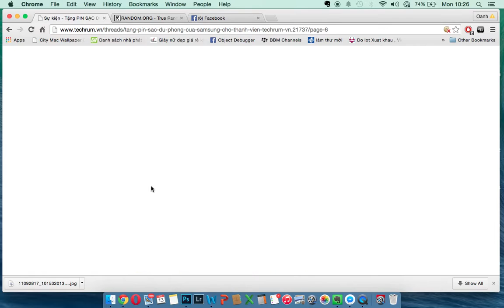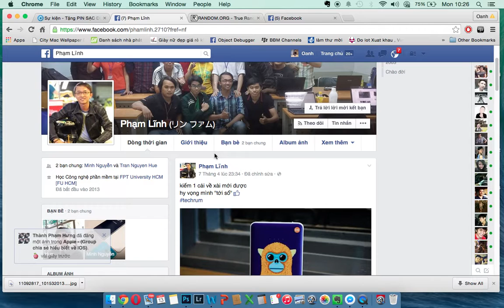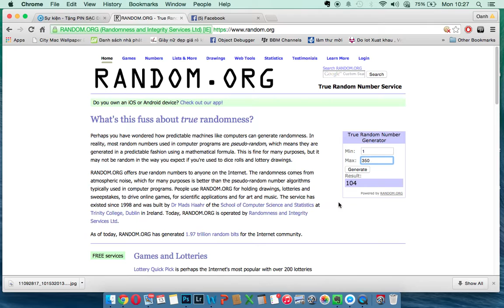[Techrum] Random Pin sạc dự phòng Samsung